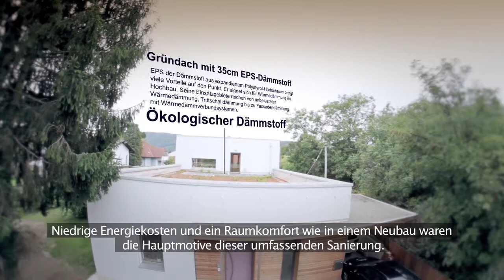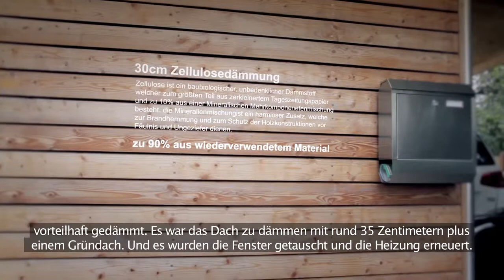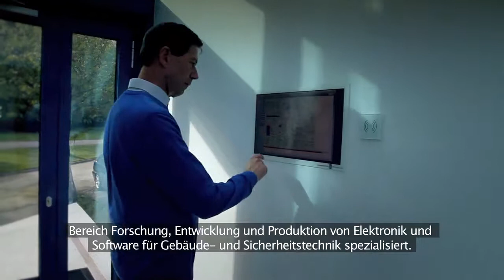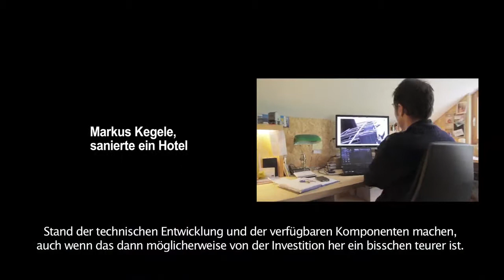Mustersanierungen bei Unternehmen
Thermische Sanierung nach höchsten Standards als Chance für Unternehmen. In diesem 10-minütigen Kurzfilm werden zwei vom Klima- und Energiefonds geförderte Umsetzungsbeispiele des Föderprogrammes "Mustersanierung" vorgestellt. Das Unternehmen ATS -- Datenverarbeitung und die Einzelunternehmer Divjak und Seidl sind schöne Beispiele dafür dass Sanierungen nicht nur ökologisch sinnvoll sind, sondern auch dazu beitragen, Kosten einzusparen und den Wert des Betriebes zu steigern.

Abgerundet wird der Film durch Statements von Bundesminister Andrä Rupprechter, DI Ingmar Höbarth, Prof. Helga Kromp-Kolb, Dr. Wolfgang Feist und Dr. Robert Korab.

Der Film wurde im Auftrag des Umweltministeriums und des Klima- und Energiefonds von O-TON.AT erstellt.

Der Klima- und Energiefonds unterstützt mit dem Programm „Mustersanierung" ambitionierte Best-Practice Beispiele im Bereich der thermischen Sanierung. Diese liefern durch ihre Beispielwirkung wichtige Impulse für die Verbreitung zukunftsorientierter Standards der Gebäudesanierung.